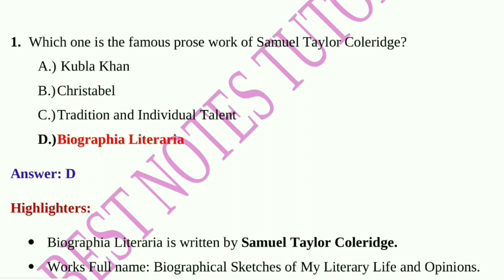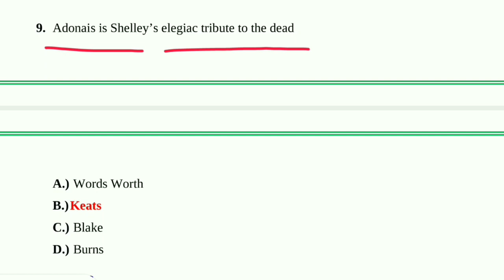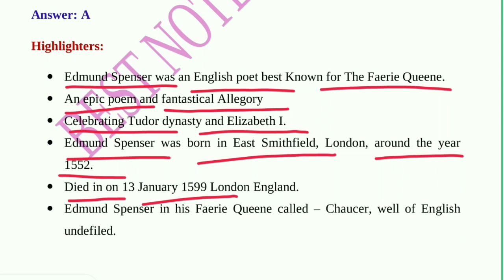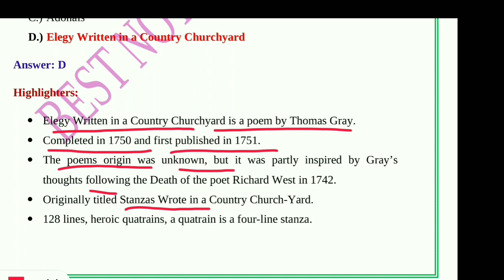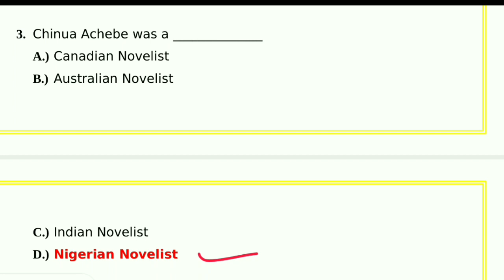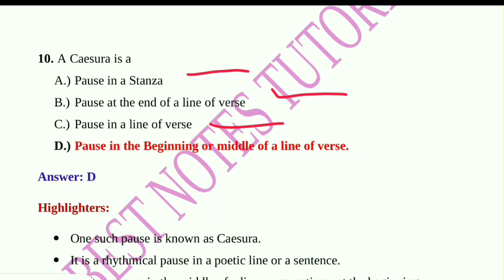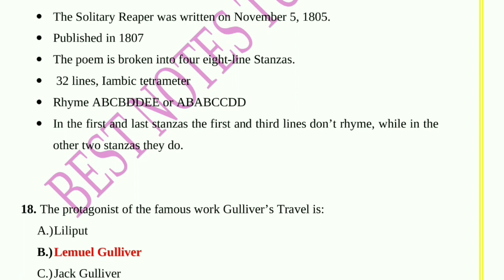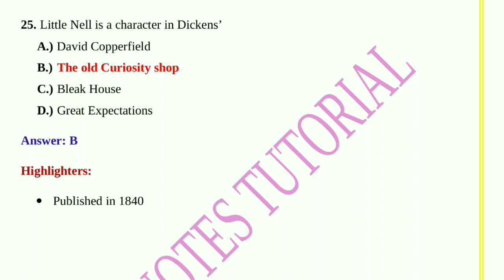MCQ UGC NET ENGLISH PREPARATION PART 8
Bestnotestutorials.com
with EXPLANATION.

1- Tgt pgt kvs ( complete notes )
2- UP tgt pgt   ( complete notes )
3- Ugc net English subject only
4- Paper 1st  ugc net
5- TRB polytechnic
6- Uttarakhand Lecturer and Lt ( English Subject)
7- Uttarakhand Lecturer General paper notes